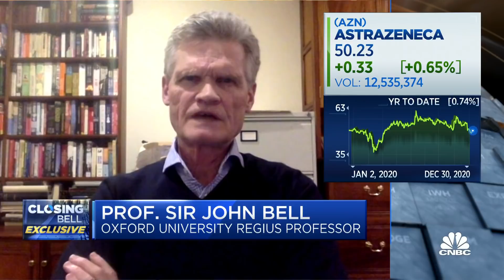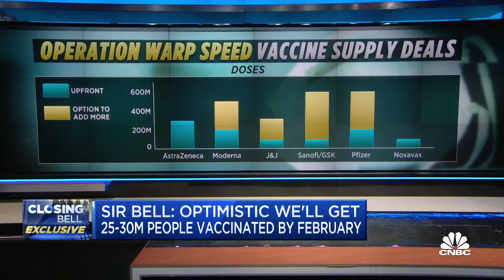Astrazeneca-Oxford Covid-19 vaccine lead Sir John Bell on approval process and clinical trials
The U.K. has approved Astrazeneca-Oxford University's Covid-19 vaccine. Professor Sir John Bell, who led and oversaw the vaccine development, joins 'Closing Bell' to discuss the distribution timeline, concerns surrounding the vaccine and the new Covid variant.